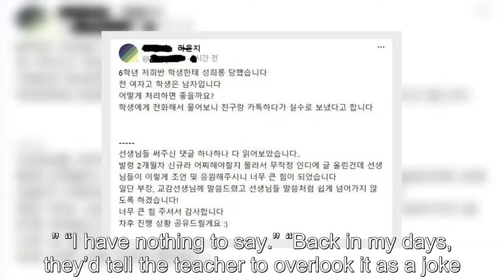Netizens Shocked By The Sexual Harassment Of A Female Teacher By A 6th Grader